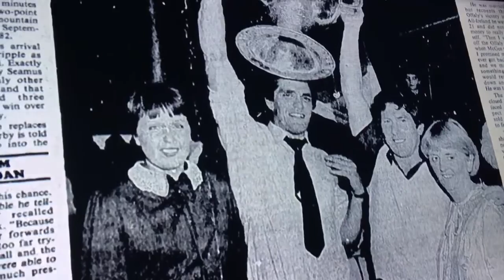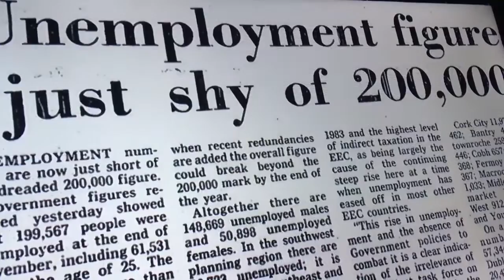Seamus Darby Talks about scoring his goal in 1982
Laochra Gael